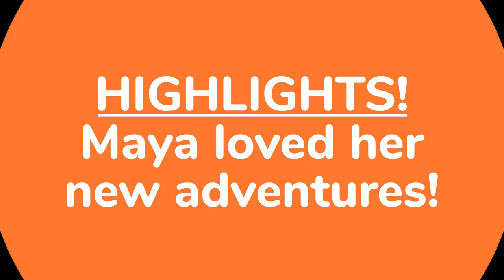First car trip and overnight stays | Maya Chihuahua goes on vacation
4 days and 3 nights away from home in a strange place. How did Maya Chihuahua do on this adventure? She did fantastic is my answer. Maya was the PERFECT house guest and my mother is not a dog lover 😉 so to get her seal of approval for Maya was pretty incredible. I don't have any reservation about taking her again anywhere.

Enjoy the clips of Maya's adventures these are her personal highlights. If you were a dog, chasing a ball off leash in a wonderful yard would be your highlight too.

Q&A:
What kind of Chihuahua Is Maya?
Maya is 100% Chihuahua. The breed comes in many different colors and coat length. Maya is a longhair merle chihuahua which gives her the dark and dark patchy mixed with white appearance. Maya is a unique color for a dog! I’ll cover her DNA in a future video.
What dog training reward do you use to give to Maya?
The treats I use for training are made by Pet Botanics. These are grain free, low calorie treats that have Omegas added for lustrous coats. These treats come in a variety of flavors and are easily broken up into pieces so that your training sessions are guilt free and can last longer. Maya loves all the flavors!

This is the link to the Pet Botanics treats on Amazon.
Salmon flavored
Delicious Duck
The Amazing Bacon

MAYA’S WISH LIST:
If you’d like Maya to sit pretty for you in a future video these are the things she LOVES to perform for. I’d love to film her unboxing and credit YOU for your thoughtful gift.